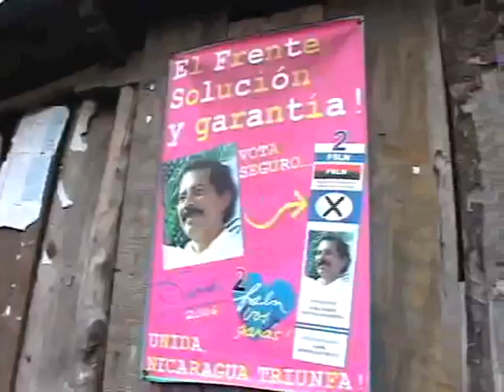Avances contra el hambre, pero 1.2 millones con desnutrición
FAO reconoce resultados de lucha contra el hambre, pero todavía 1.2 millones de nicaragüenses sufren desnutrición